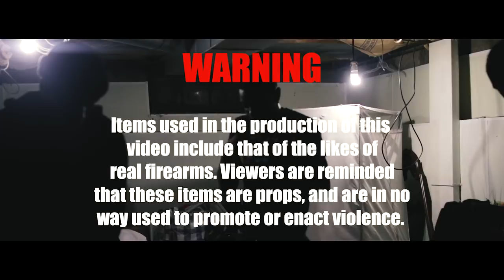Fanboy x Wade - How 2 Rob (Official Video)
Fanboy x Wade - How 2 Rob (A Beezus Film)